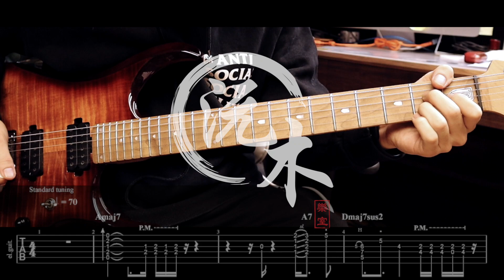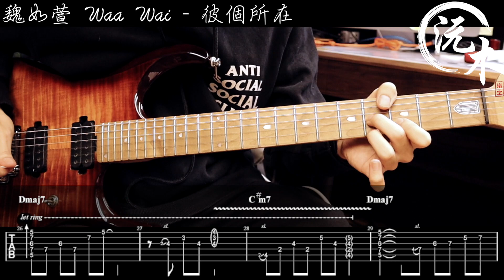魏如萱 Waa Wei - 彼個所在 電結他彈奏 Cover [結他譜 + TAB]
魏如萱 - 彼個所在 電結他彈奏
🤓讓你們久等了！
一直都有留意台灣的歌手及樂隊，這首是魏如萱作給盧凱彤的，
歌詞包含台語、國語及廣東話。
樂器：電結他
Key: A Major
Bpm: 70
歌曲難度：★ ★ ★ ☆ ☆
A Major的曲，配合不同進階Chord Inversions，提供更多 結他和弦Voicing 選項及組合。
學習使用 CAGED System 理解指版及和弦轉位，非常重要的概念，同樣適用於Lead 和木結他/伴奏 。
副歌(Chorus)部份使用十六分音符帶funky既掃Chord節奏技巧，詳細可以參考Tab譜!!
Gear using:
Sterling JP150
GT-100
Audient Sono Interface
PDF, Guitar Pro請到Instagram Dm索取!!
沅木樂室 Motoki Music Shop
提供24小時在線音樂課程
• ZOOM • MicroSoft • FaceTime •
📍門市地址：
荔枝角長沙灣永康街51-53號時穎中心11樓03b室
🎧私人及Online Classes
電、木結他 Bass 鼓、流行鋼琴教學樂室、提供各類音樂課程服務🎓
提供線上、一對一及小組課程 專業、經驗導師🏅
*🕰 預約上堂 / 24小時課程查詢☎️👇🏻👇🏻
Facebook: Motoki Music Shop 沅木樂室